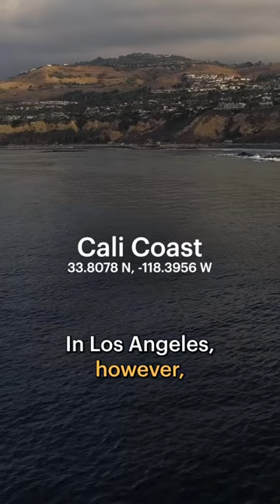What’s eating California’s coastline?